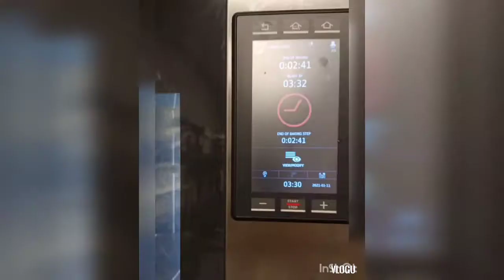carrot cake recipes|my dubai life|dubai pastry chef| kitchen vlog